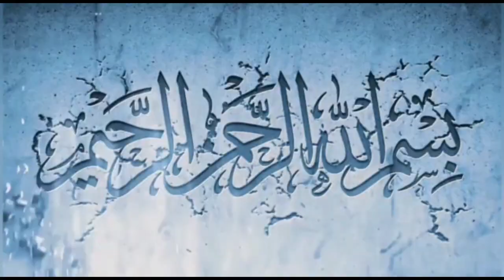3️⃣2️⃣2️⃣,3️⃣2️⃣5️⃣ தலைமைக்கு கீழ்படிதல் | Riyadhus Salihin | By Qaiyoom Baqavi